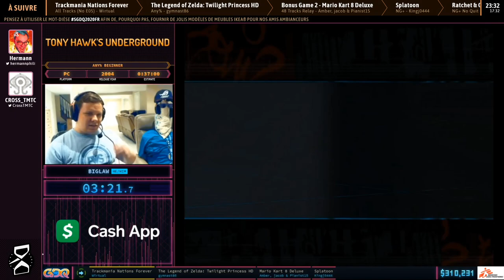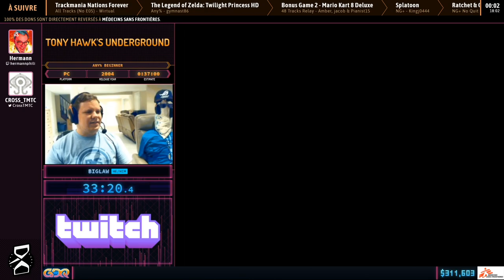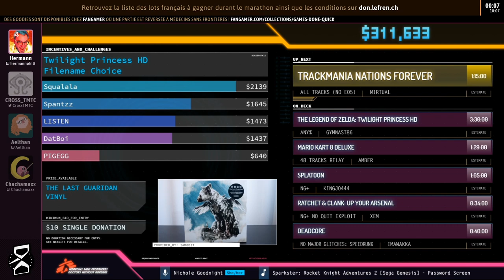Tony Hawk's Underground en 36:26 (Any% Beginner) [SGDQ20]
Speedrunner : Biglaw
Commentateur : CrossTMTC, Hermannphili